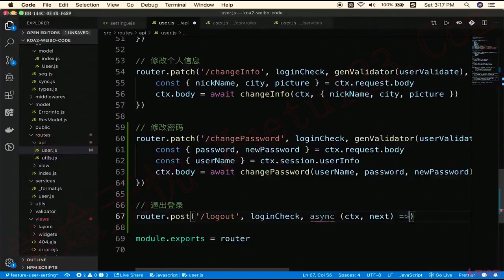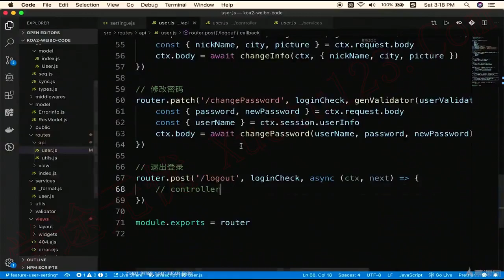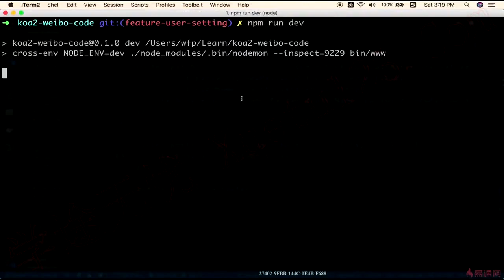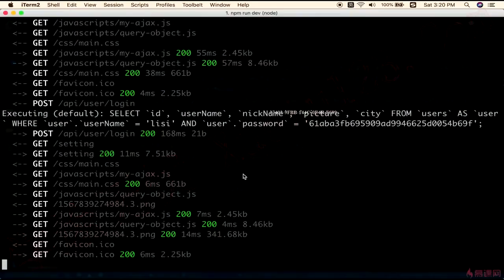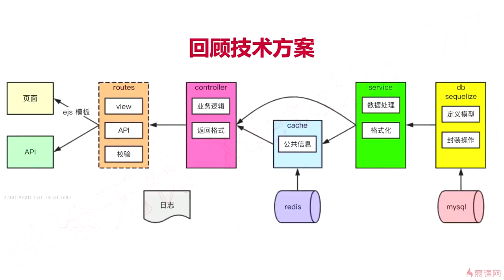6.6 退出登录 ｜用户设置｜Node.js-Koa2框架从零开发仿新浪微博项目实战